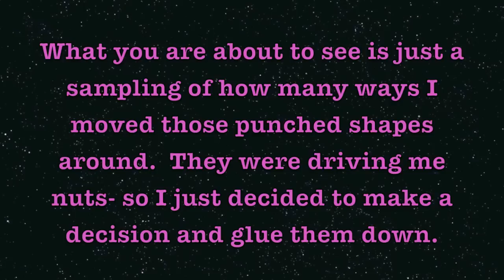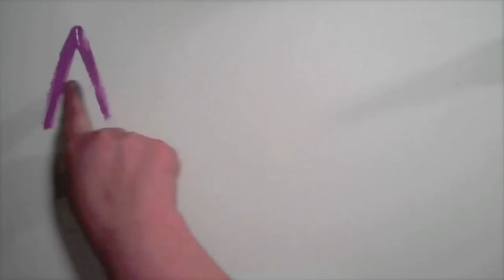Strawberry and lemonade art journal with Carolyn Dube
An art journal page for the Summer of Color strawberry and lemonade colors.  You can read the entire post about this
If you enjoyed the video I'd be honored if you subscribe to my YouTube channel or share it on Facebook or Twitter or subscribe to my newsletter  or all of the above!  I truly appreciate your support getting  the word out about my videos and art!